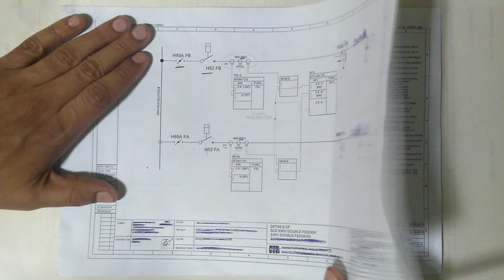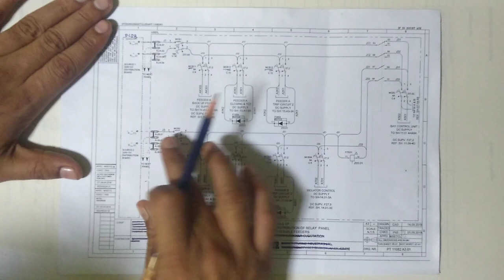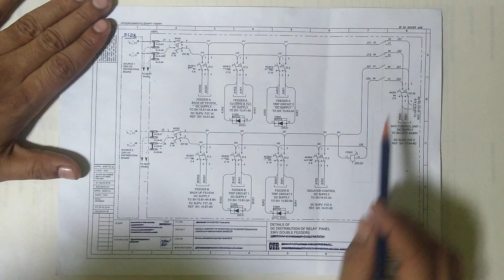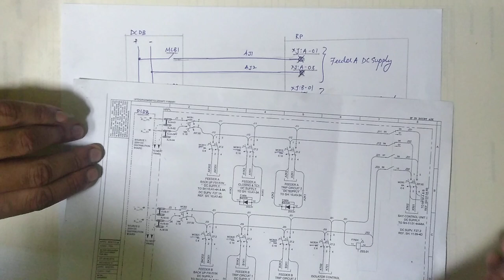DC & AC Distribution for 33 KV Double Feeder RP/CP- Part 1 of 33 KV Relay Panel/Control Panel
Follow us on Quora T

witter Handle : @ElectricalFund2

Chat with us on FB Messenger: m.me/ElectricalFundaz

 This Video is Dedicated to H.H. Shree Mataji Nirmala Devi, Our Guru and Founder of a Unique Meditation Technique called Sahaja Yoga Meditation.

To get the benifts of Sahaja Yoga Meditation , click on the

All Sahaja Yoga Meditation Sessions are absolutely Free.

For a Sahaja Yoga center near you, please check the